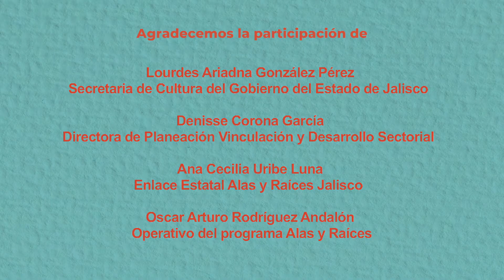4. ° Encuentro Nacional de Saberes Locales. Chilte de Talpa. Talpa de Allende, Jalisco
Chilte de Talpa
Talpa de Allende, Jalisco

¿Cómo tejemos la memoria y la vida?, ¿cuáles son los saberes que nos hacen ser quiénes somos?, ¿qué pasaría si un día mi saber, el de mi familia, comunidad y región llegara a desaparecer?
Estas son algunas de las reflexiones que hilaron la cuarta edición del encuentro cuyo objetivo es propiciar un espacio que posibilite el diálogo y la escucha, así como la participación individual y colectiva entre las distintas infancias y adolescencias, compartiendo la multiculturalidad existente en el país a través de sus saberes heredados y practicados.

La Secretaría de Cultura federal, a través del programa nacional Alas y Raíces, la Dirección General de Vinculación Cultural y sus Semilleros creativos, la Dirección General de Culturas Populares Indígenas y Urbanas (DGCPIU), en conjunto con la Secretaría de Turismo y Cultura del gobierno del estado de Morelos y con el apoyo de las coordinaciones estatales de cultura infantil del país, realizaron el 13 “4. ° Encuentro Nacional de Saberes Locales”, en el municipio de Ocuituco, Morelos.